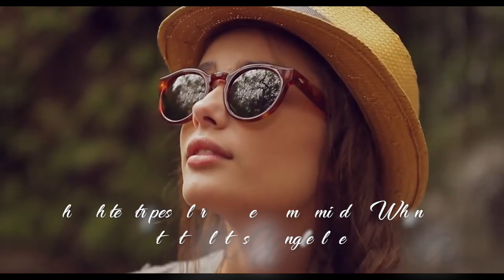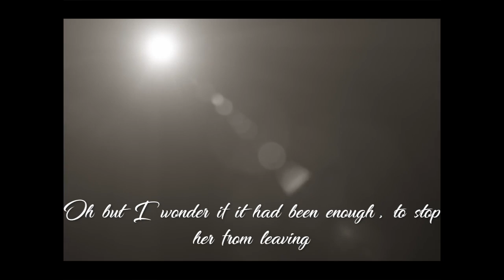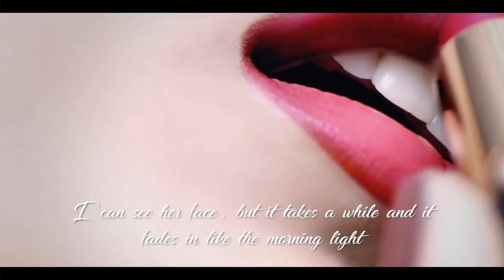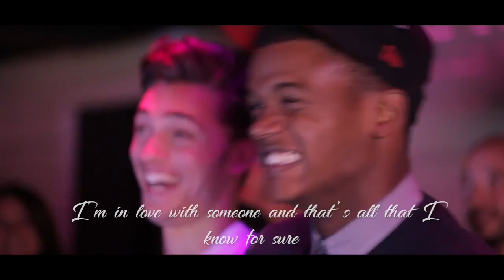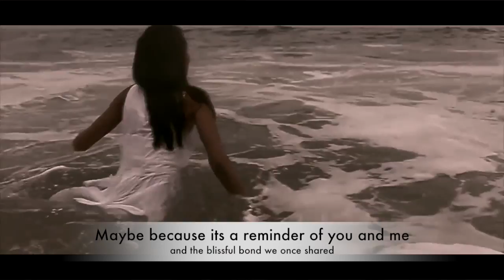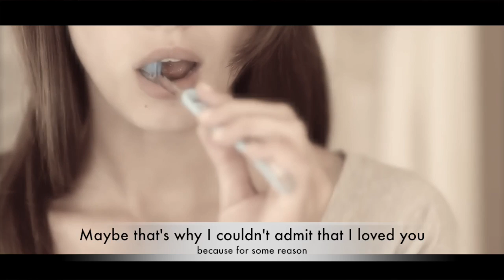What I Know Music Video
This music video is based on the on going novel called "The Past Between Us".

The casts include Barbara Palvin as Nicole Harvey Haydon as Alex and Taylor Hill as Brianna. All copyright goes to Parachute for the music What I know.